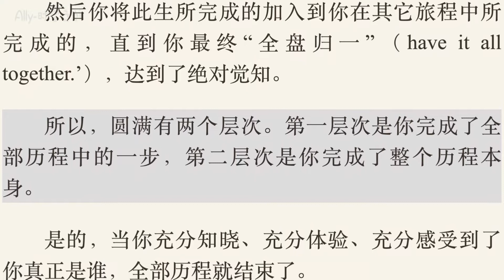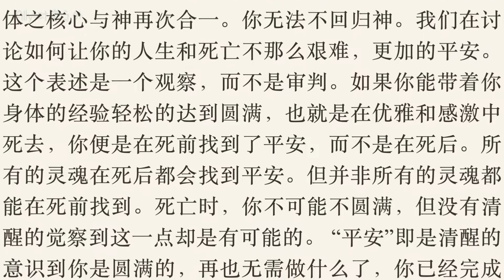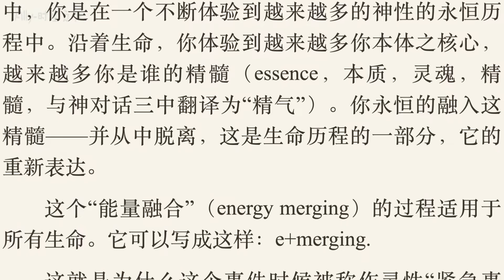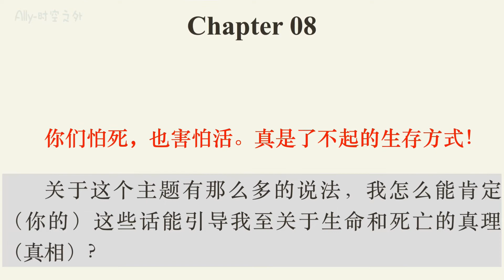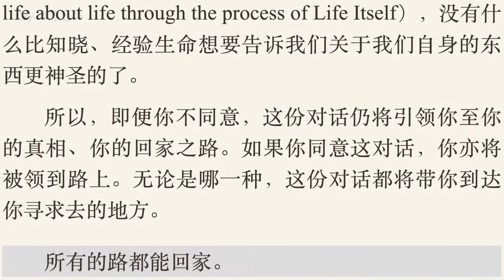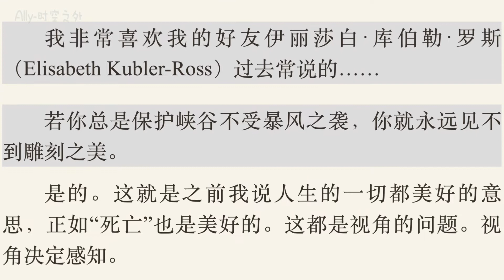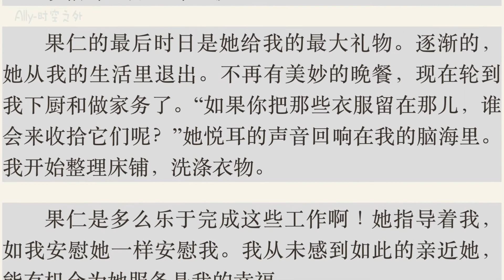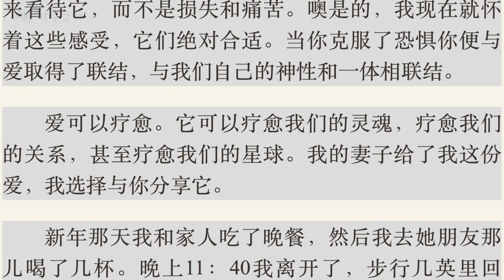《与神回家》第七章，第八章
“尼尔：所有的路都能回家。
神：所有的路。
尼尔：每条路都有“标在树上的记号”帮助引导我。
神：非常正确。你在树上看到的标记都是你自己留下的。看看周围，没有一件事不是你放在这儿的。然而有的时候你没认出你自己的标记。如果你从别的角度看它们，它们会显得很陌生。它们看起来会像别人放在那儿的。当然，我们在讨论的是你人生中的标记——尤其是那些你称为伤痛的。要小心，别把它们当作是别人放在那儿的。那会让你把自己看成受害者，把别人看成恶棍。然而在生命中，如我告诉过你的，没有受害者，也没有恶棍。要永远记得。”
“如果你把自己看作一个受害者，你便会体会到自己是受害者。 如果你把自己看作一个恶徒，你便会体会到自己是恶徒。如果你把自己看作共同创造历程中的一个合作创造者，你便会体会到自己是。如果你把生命中的每个事件——包括死亡——看作礼物，你便会体会到它为永远服务你、给你喜悦的珍宝。如果你把包括死亡在内的每个事件看作悲剧，你便会永远为之悲痛，只领受到无尽的哀伤。”